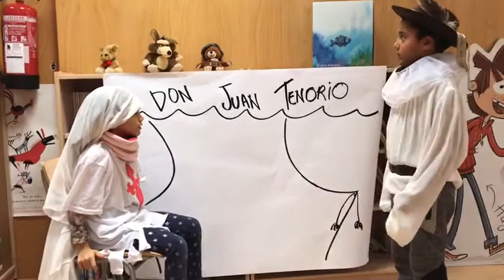Doña Inés III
Video de Pilar